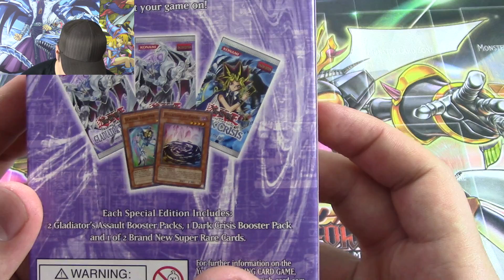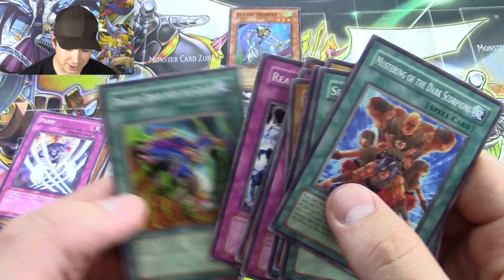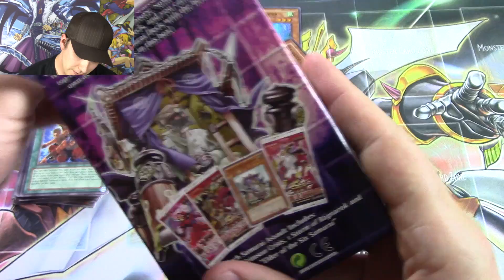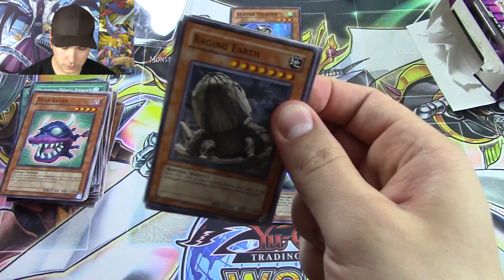Yugioh Samurai Assault & Gladiator's Assault Special Edition Opening!